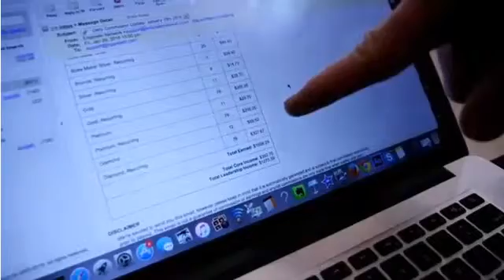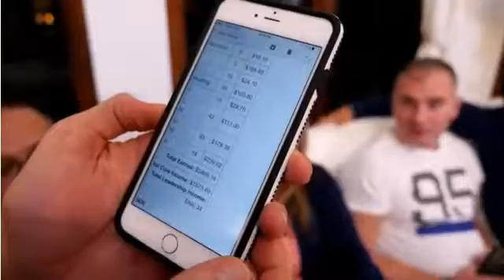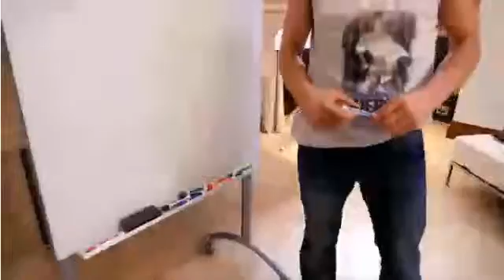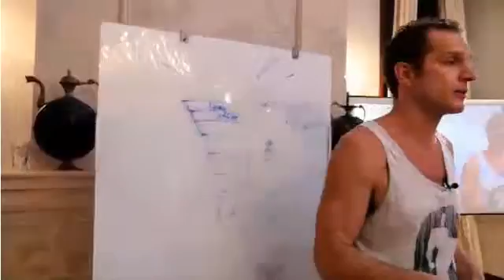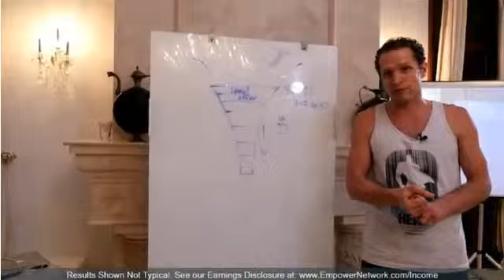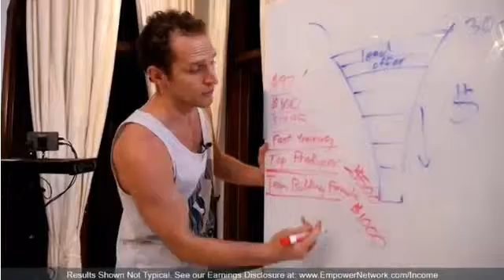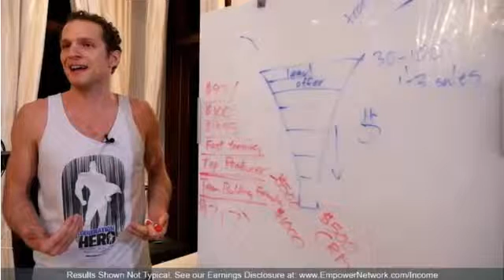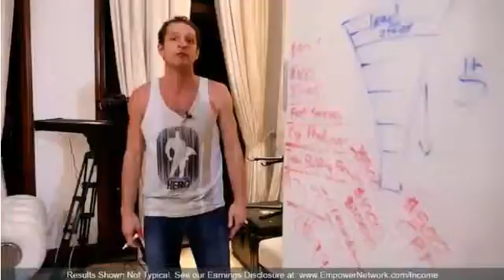27 Part 19 the get together - wise guy's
27 Part 19 the get together - wise guy's